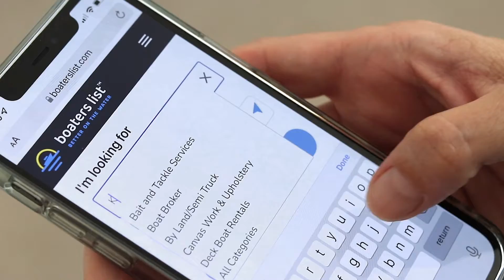FAMILY FUN JUST GOT EASY...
Boaters List specializes in connecting everyone to everything on the water! With that said if you are looking into planning a day with the family with a just a few clicks you will have hundreds of service providers at your finger tips when using Boaters List.